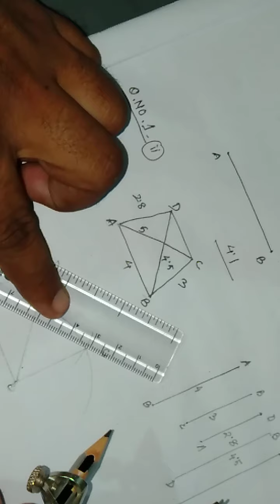class 8 maths 4.1 (অংকন ) in assamese by Dipjyoti Rajkonwar